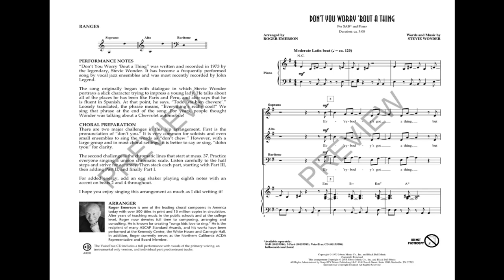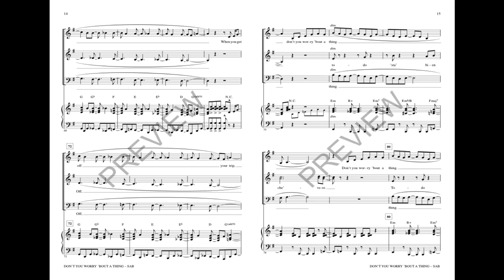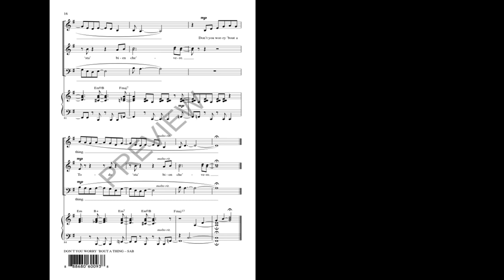Don't You Worry 'Bout a Thing (SAB Choir) - Arranged by Roger Emerson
This Discovery series edition of Stevie Wonder's 1973 song packs all the joyful Latin energy you would want into an accessible arrangement that is super cool and fun to sing. Great for building skills and style, the voice-leading is well-crafted for your beginning and developing jazz/pop groups.